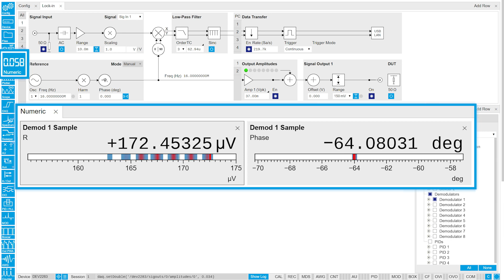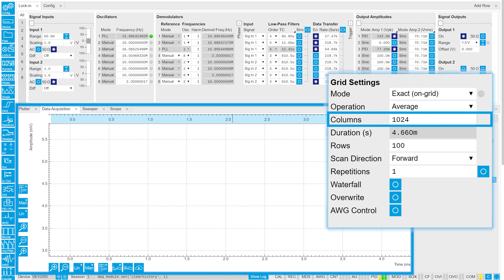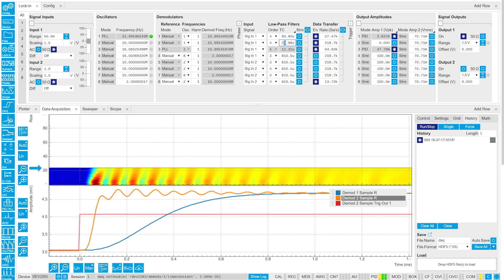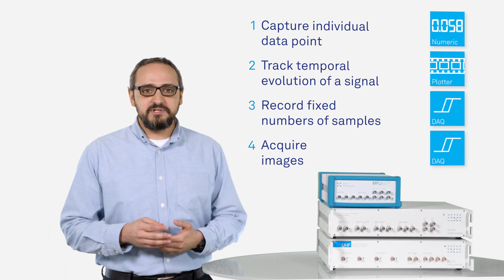Choose the Best Tool to Acquire Lock-In Data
This video provides a guide to choose the best tool to read out data from Zurich Instruments' lock-in amplifiers for the 4 most typical use cases.